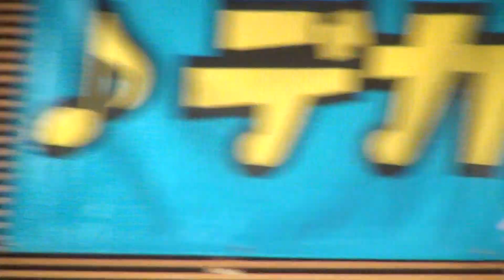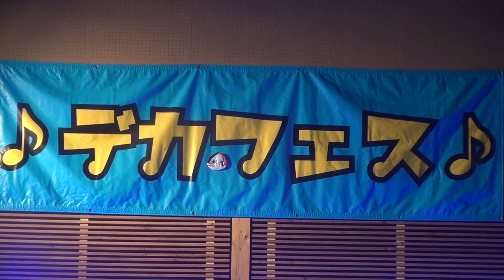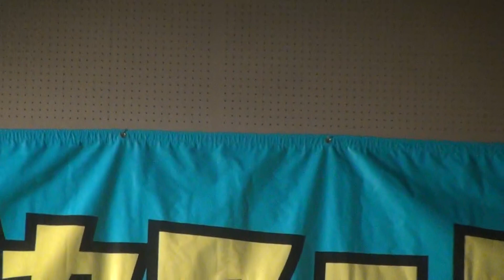たとえばカワウソ34 2022/10/23 デカツオフェス 3本目 (2日目) 高知市 蛸蔵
【セトリ】

1.『プロミスザスター』

2.   新曲

3.『beautifulさ』

4.『UTAGEI』

【アンコール】
5.『route』